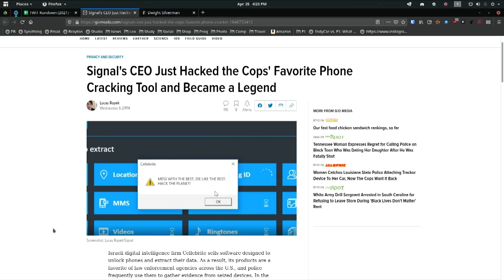Signal CEO Hacked Cellebrite Device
On This Week in Tech, Leo Laporte, Dwight Silverman, Rene Ritchie, and Philip Elmer-DeWitt discuss how the CEO of Signal procured and hacked into a Cellebrite device in order to learn about the secretive iPhone hacking process.

Guests: Rene Ritchie, Dwight Silverman, Philip Elmer-DeWitt